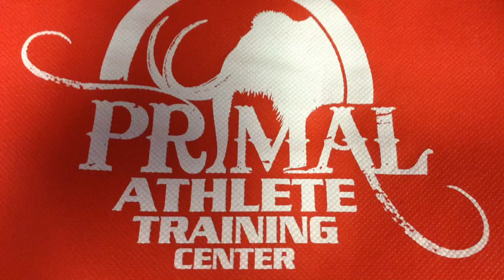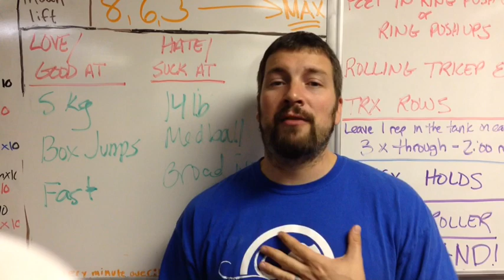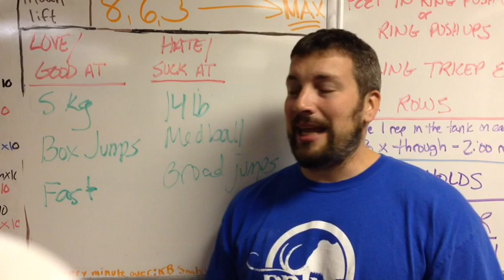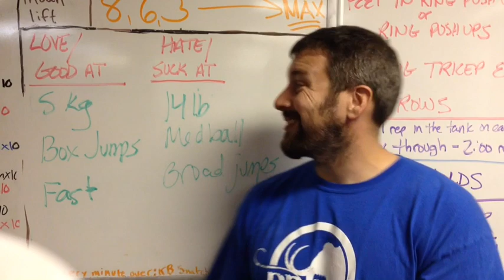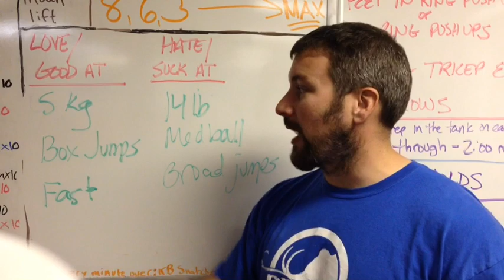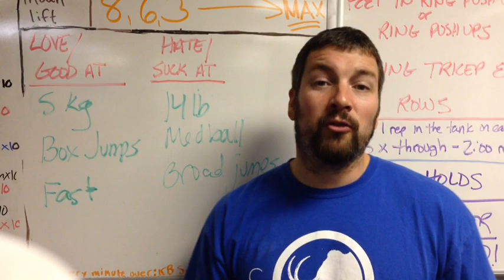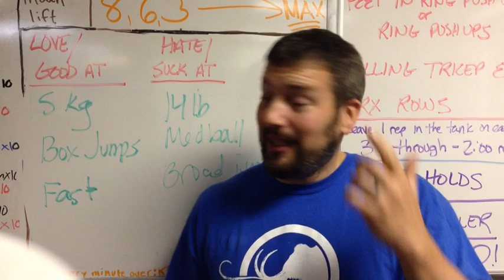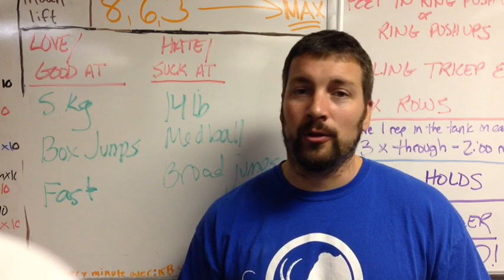#1 Thing You Can Do To Throw Farther | Be Honest With Your Training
Glide Throws Clinic November 23rd. Limited Space. Sign up soon!

Every week I get questions from athletes like "How do I throw farther" and "What are three things I can do to hit more PRs?" The truth, for one, is a great place to start. Be honest with yourselves and improve what you suck at!